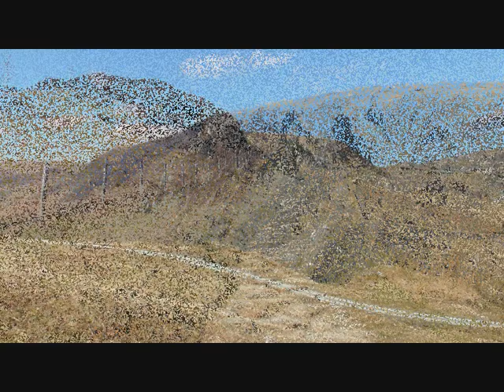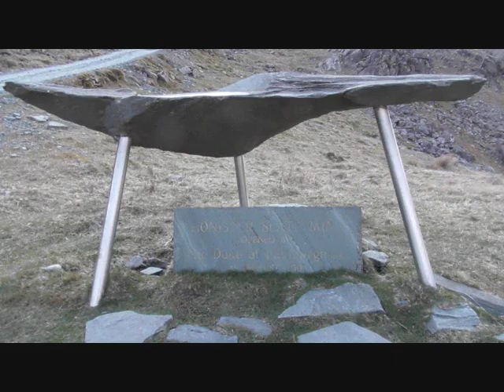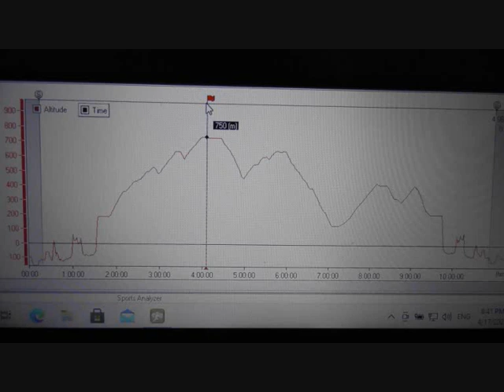Great Gable & Kirk Fell 2021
Walk from Honister Pass to Green Gable , Great Gable and Kirk Fell . The lake district UK .